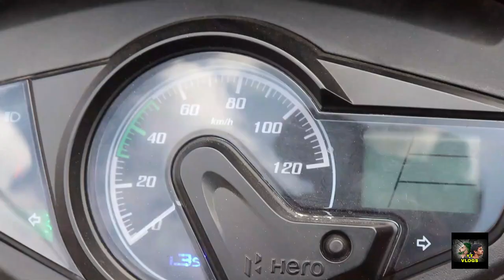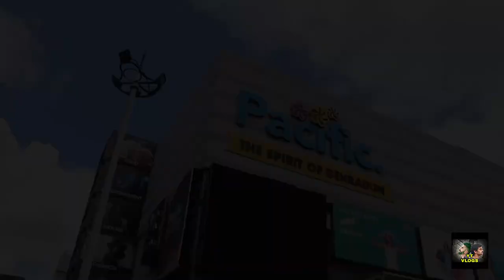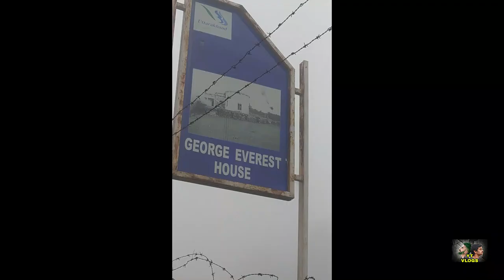OUR FIRST VLOG : GEORGE EVEREST MUSSOURIE | #1 | Uttrakhand YT vlogs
Heya people , so here's our first vlog on this channel.

George Everest House : VLOG 1

Thank y'all for your love and blessings.

George Everest House is situated about 6 kms from Gandhi Chowk in mussourie & it's one of the major tourist attraction. It offers spectacular views of the snow clad himalyan peaks and panoramic views of doon valley. It is also known as PARK ESTATE built in 1832. Earlier it was home and laboratory of sir george everest. It is located on the western edge of mussourie.

TREK TO GEORGE EVEREST PEAK : It's just 500 mts uphill hike from sir george everest house. It's one of the best location for sunrise and sunset. Now government is reinnovating it into stargazing site with the budget of 24 cr.

We're school friends a.k.a entertainers creating these videos with the aim of portraying the perception we've for things.

SOUND CREDITS :-